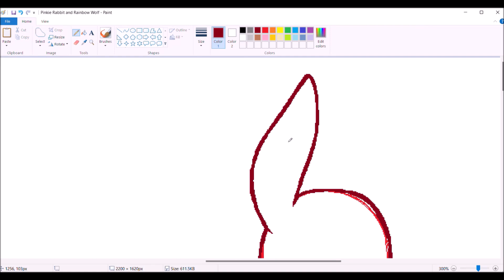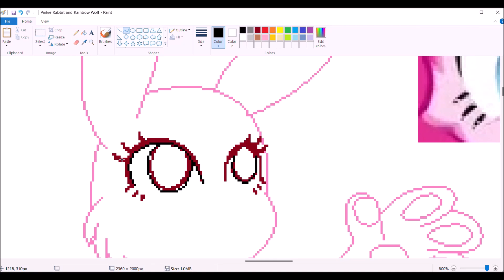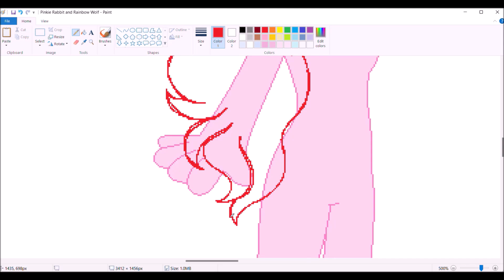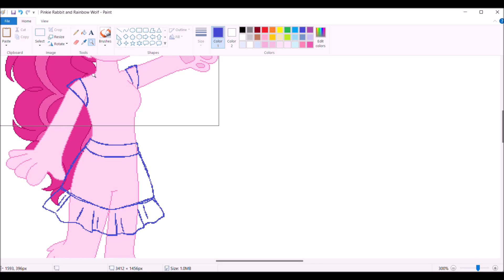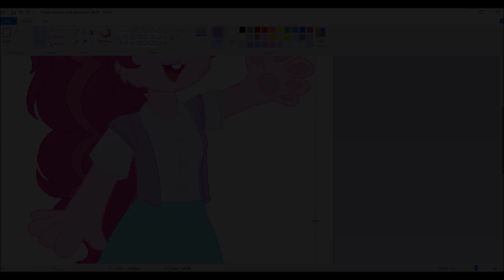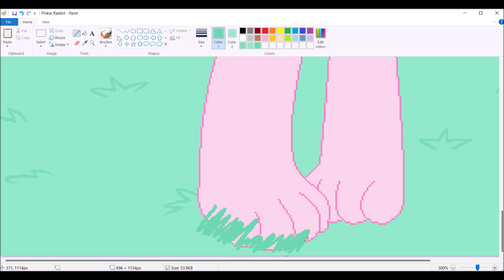2024 Speedpaint 60: Pinkie Rabbit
Just an idea that popped into my head.

01. Laughter (ft. Bubble Berry)
02. Spring in My Step